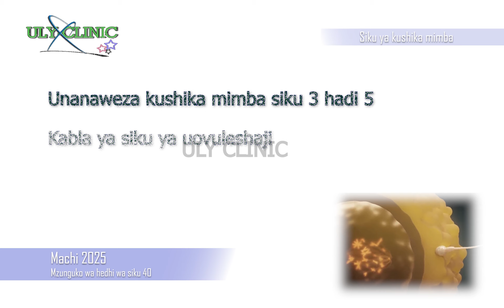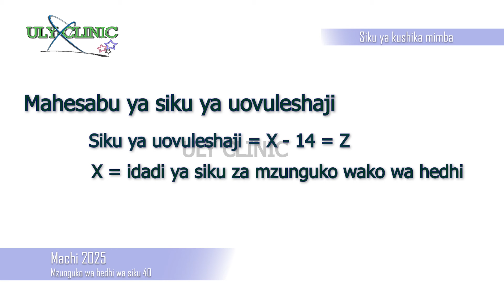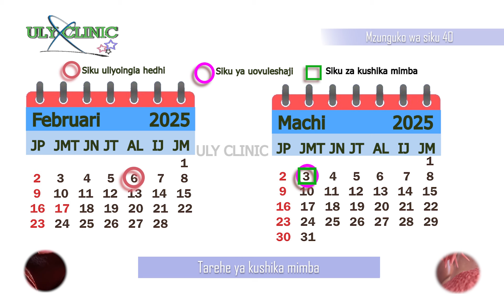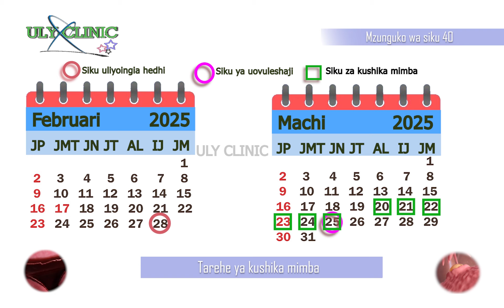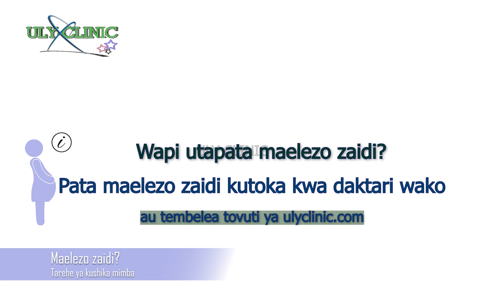Siku ya kushika mimba machi 2025- Mzunguko wa siku 40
Video hii imeeleza kuhusu siku ya kushika mimba na namna ya kushika mimba kwa wanawake wenye mzunguko wa hedhi wa siku 40. Hii imejumuisha tarehe mbalimbali za kuona hedhi na siku zinazoshauriwa kushiriki ngono pasipo kinga ili kupata mimba katika mwezi wa Tatu mwaka 2025 (Machi 2025)

Kama mwezi wako wa kushika mimba haupo, eleza chini ili kutengenezewa video inayohusu mzunguko wako wa hedhi.

Jina jingine la video hii
Tarehe ya kushika mimba Machi 2025 kwa mzunguko wa siku 40